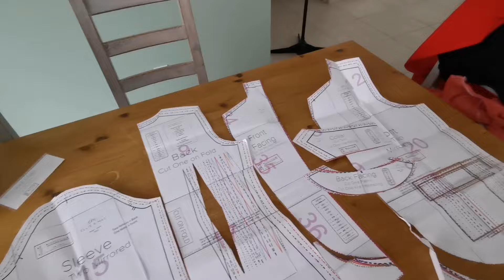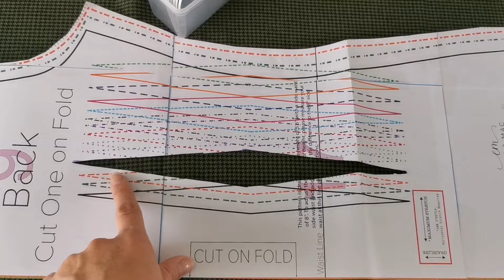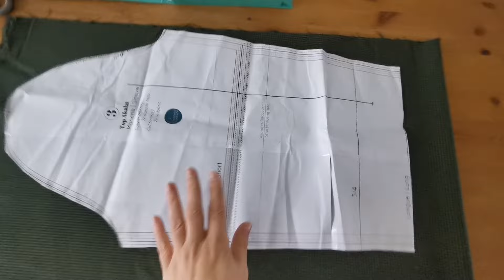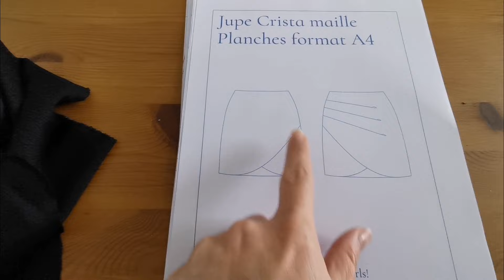je couds ces 2 patrons, pour me faire un ensemble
Patron blazer

J ai en effet un code de parrainage, si vous l utilisez, vous aurez 5$ de réduction 😊

Ciaooooo
Audrey 💋 💋